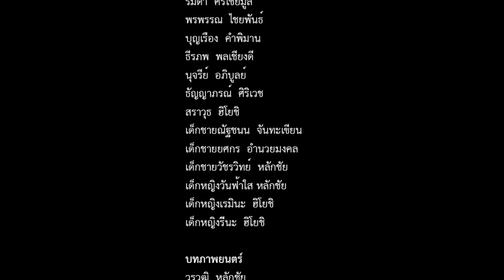หนังสั้น อุดรฟินแลนด์ [ EP2 ]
- หนังสั้นส่งเสริมการท่องเที่ยวและศิลปวัฒนธรรมของจังหวัดอุดรธานี
เขียนบทและกำกับโดย วรวุฒิ  หลักชัย

*** เป็นเพื่อนกันและติดตามข่าวสารทุกช่องทางของ ฮักไอเดีย ***

*** ซื้อสินค้าของพวกเราสวยๆน่าสะสม ได้ที่ ฮักไอเดีย Shop ***

*** ติดตามผู้กำกับขอ'ฮักไอเดีย ...วรวุฒิ หลักชัย ติดตามได้ที่ ***

  " สร้างสรรค์สื่อ สร้างสรรค์ความบันเทิง  "

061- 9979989